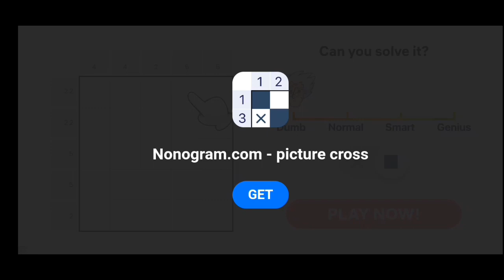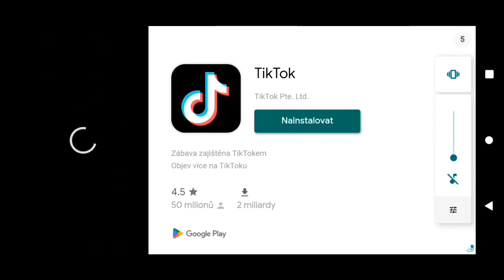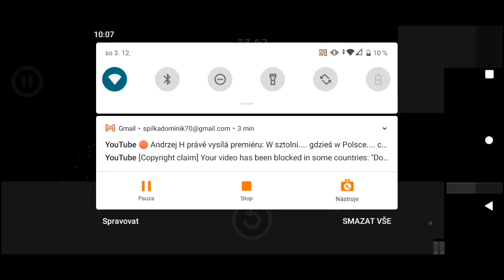Tohle byla zatím nejšílenější jízda na kole!